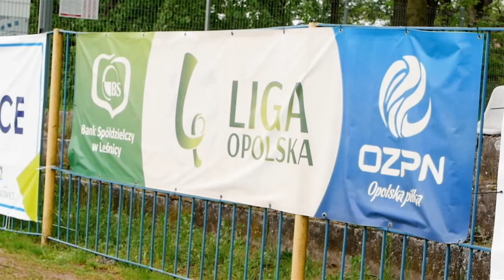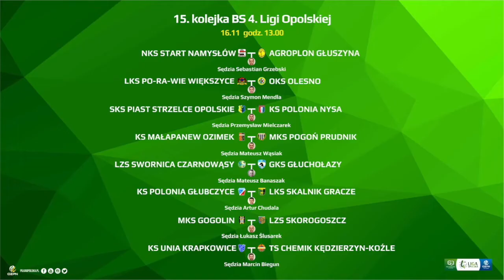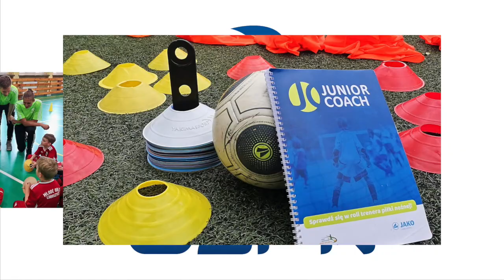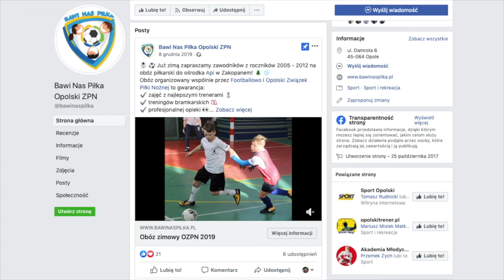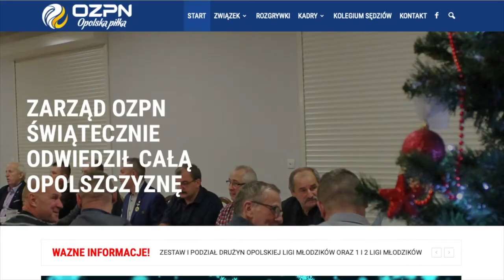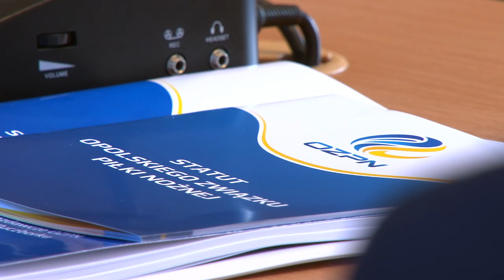Podsumowanie roku 2019